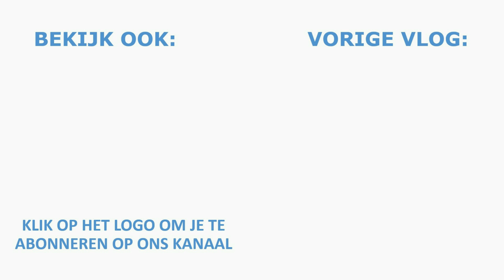EEN AANGEPASTE (ELEKTRISCHE) FIETS: Dit moet je weten - VANRAAM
Een lichamelijke beperking kan ervoor zorgen dat fietsen op een standaard fiets niet meer (of minder goed) gaat. In dit filmpje laat Roel zien wat er mogelijk is met aangepaste fietsen. Wil je meer weten over deze fietsen? Kijk dan op